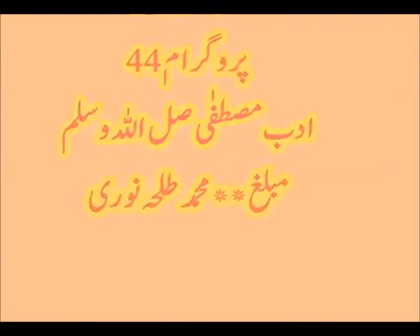Labbaik Yaa Rasoolallah !!! Kiaa Naara Lgana Zaroori ??? By Tm Informative